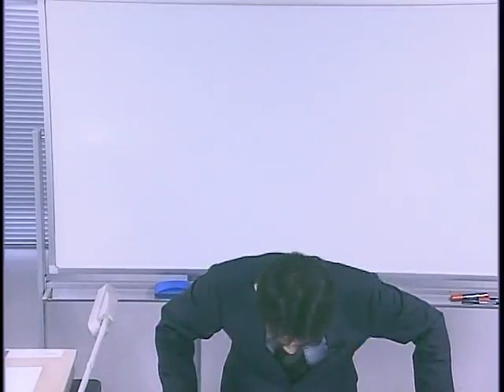【LEC】年金アドバイザー試験に向いているのはあなただ！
年金アドバイザー試験に向いているのは？年金の大野公一先生によるワンポイントレッスンです。年金アドバイザーの最新試験情報、LEC対策講座の詳細は、LEC年金アドバイザーサイト をチェック！